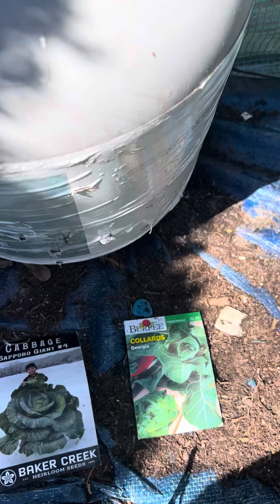Collardsandcabbage2024 @TNOG511 @growingoutthebox @back to our roots